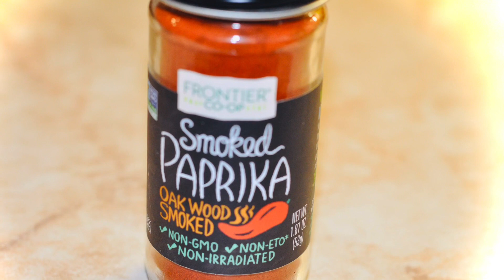Бабагануш. Для меня это просто Находка и как закуска, и как соус, и просто на хлебушек!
Вкуснейшая закуска,  мой вариант «Бабагануш»
Это  просто Находка, пришедшая к нам из Восточной Кухни и как закуска, и как соус, и просто намазать на хлебушек
Баклажаны - 3шт
Чеснок
Оливковое масло
Зелень
Соль
Сухие травы
Лимонный сок
Паста Тахини -2ст.л.

Что приготовить на Новый Год 2022
Бюджетный стол на Новый год
Закуски на Новый год 2022
Меню на Новый год 2022